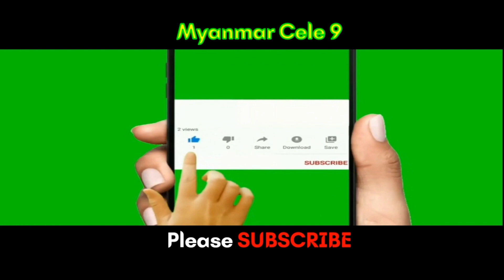😥အနုပညာရှင်တွေဒုက္ခရောက်တဲ့အချိန် ချစ်တဲ့ပရိသတ်ကတော့မ‌နေနိုင်ကြဘူး ဘယ်မီဒီယာမှမပါတဲ့ကူညီထောက်ပံ့မှု